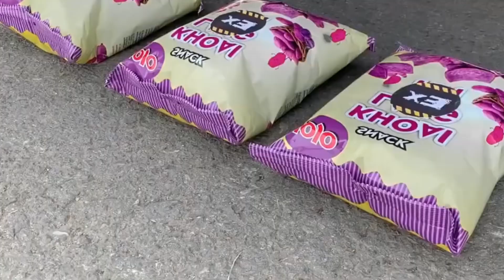Satisfying Car Crushing: Crunchy vs. Soft Objects Showdown!